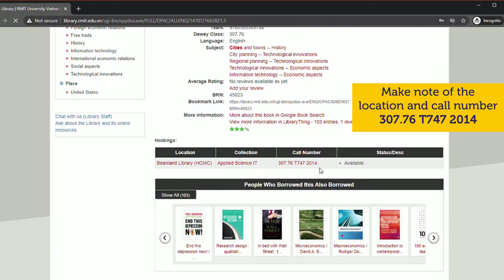How to find book on the shelves - RMIT Vietnam Library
This short video shows users on how to locate books on shelves after searching on the computer.